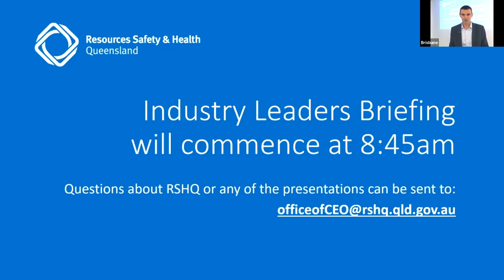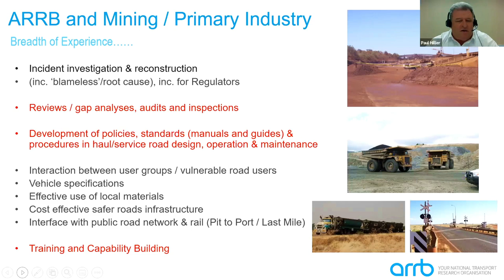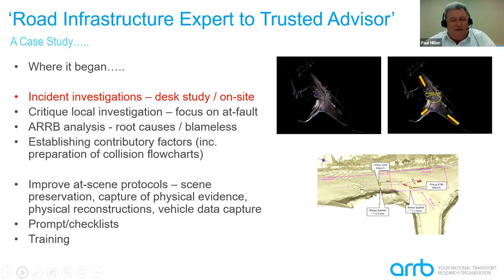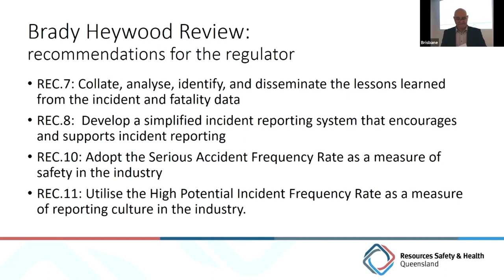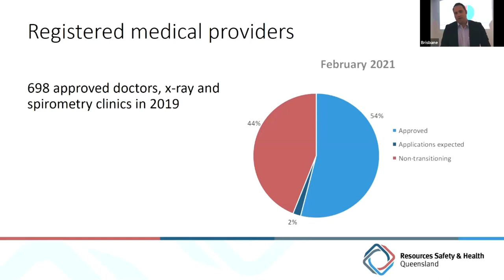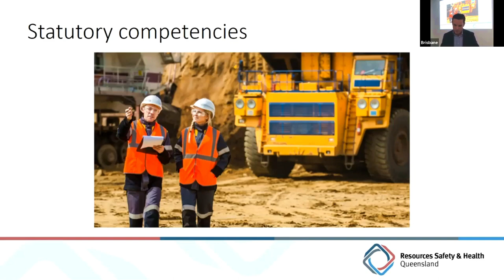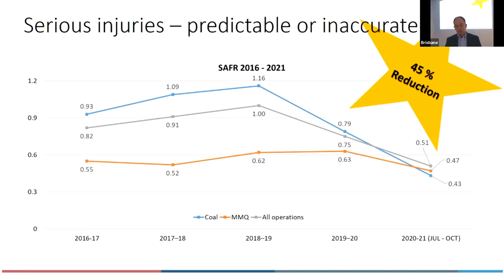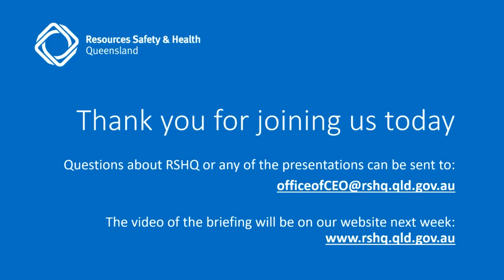2021 Resources Safety & Health Queensland - Industry leaders briefing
RSHQ Industry leaders safety and health briefing 17 February 2021.
Presenters:
RSHQ CEO Mark Stone
Minister for Resources Scott Stewart
ARRB's Paul Hillier
Chief Inspector MMQ Hermann Fasching
Chief Inspector Explosives Alex Mandl
A/Executive Director OHH Dean Barr
Chief Inspector Petroleum & Gas Bill Date
Chief Inspector Coal Peter Newman
Chief Operating Officer Rob Djukic